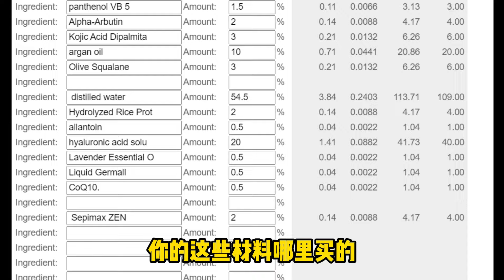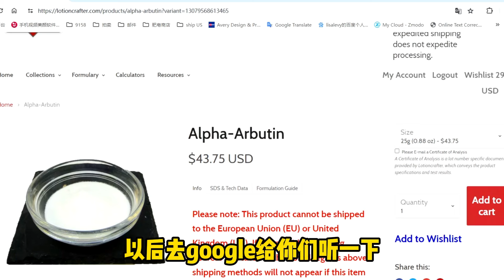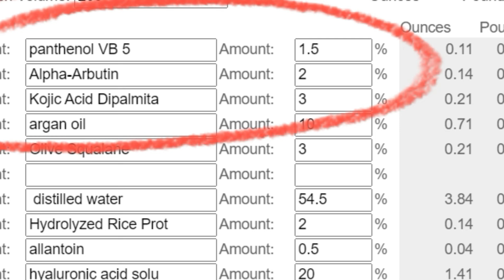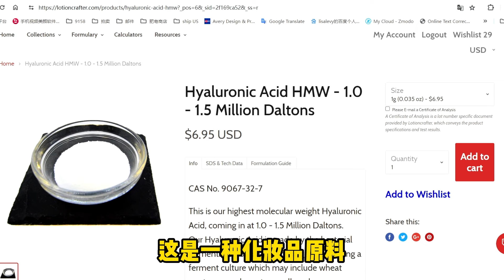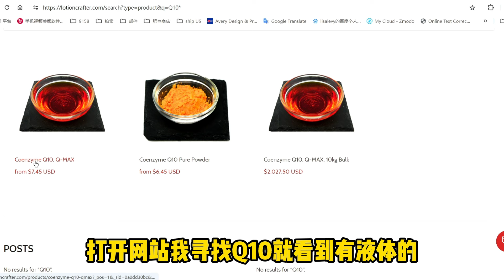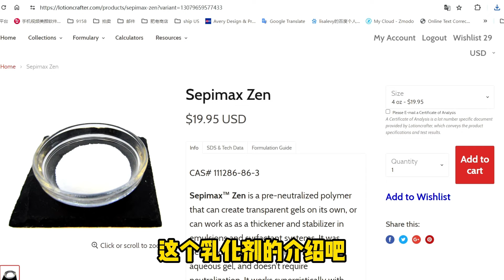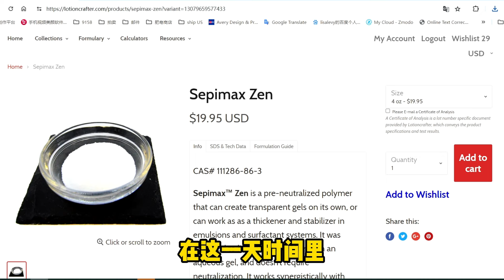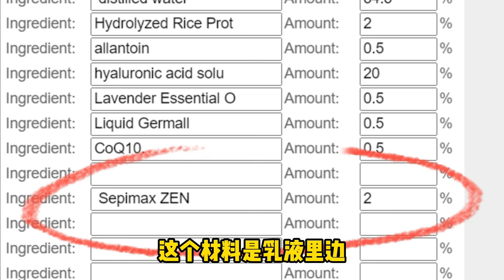How to make Q10 Brightening UV protection lotion 怎么做Q10 亮肤防紫外线乳液 with recipe I Lisa's Natural Shop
How to make your own winter face cream 怎么自己做冷制冬天脸乳霜 - 【lisavlog 游子记】（2024.2.7）

make your own brightening facial Serum 如何自制提亮、保湿、舒适的面部精华液？- 【Lisa's Natural Shop 】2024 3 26